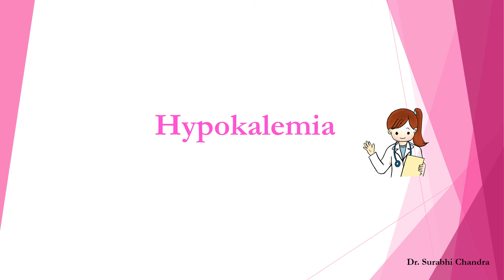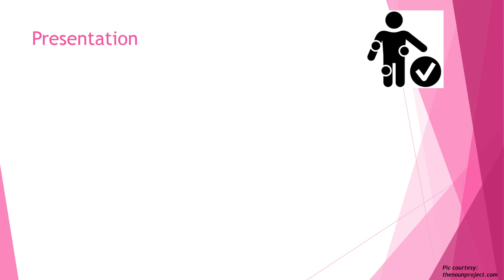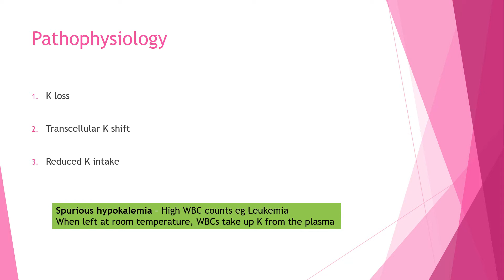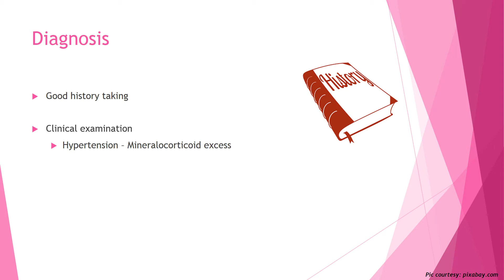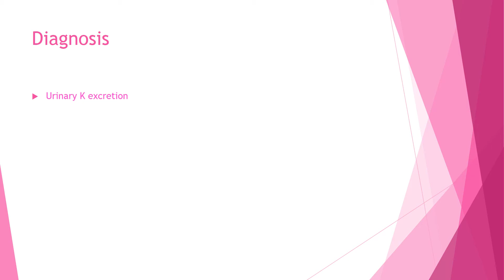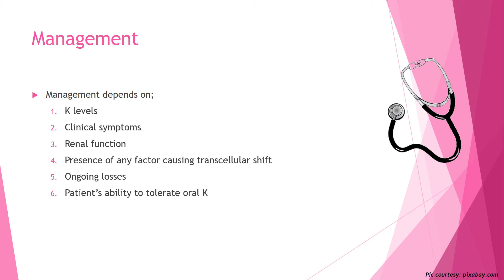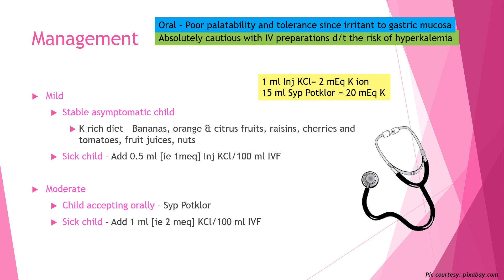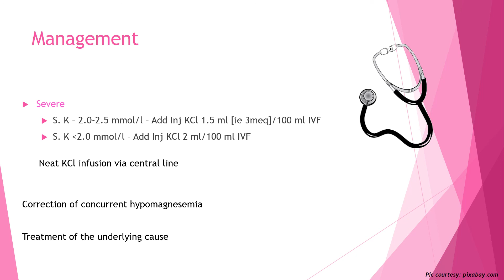Hypokalemia in children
The 3rd in series of electrolyte disturbances in children